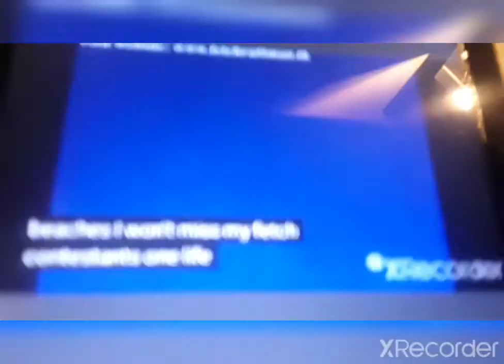September 2, 2020(1)